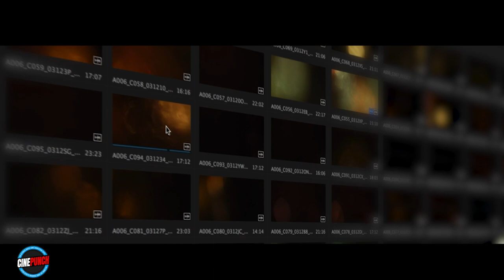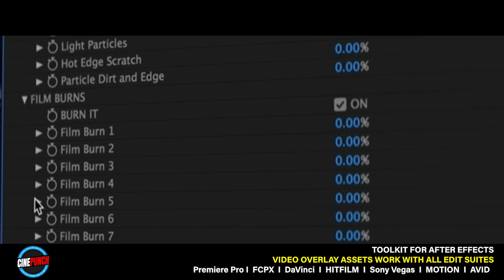The Top Videohive Bundle for Adobe Premiere Pro & Adobe After Effects! 9999+ VFX Elements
CINEPUNCH is the Biggest Adobe Premiere Pro & After Effects Bundle in the World! Period!

FOREVER GROWING & EVOLVING! UNLIMITED USE!

CINEPUNCH is the Biggest FX Bundle in the World! Period!

HERE IS EVERYTHING YOU GET SO FAR!

TRANSITIONPUNCH (1200+ Transition Presets for Adobe Premiere CS6 & Above)
The Ultimate TRANSITIONS SOUND PACK; (475 Transition SFX – 24bit)
LUTMASTER – (700+ Colors and Presets)
SOUNDPUNCH – (2300+ SFX – 24bit)
TRAILERPUNCH – (65 Cinematic Styles and Mixes for Trailers)
HAZE – (Over 150 Fog – Fire – Lens Damage Elements)
FRIGHT NIGHT Horror Pack (7 After Effects Horror Titles – SFX – Color Presets)
DISRUPTION VFX Suite + 4K Elements – Glitch Toolkit
FILMMAKER VFX Suite + 4K Elements – Film Look Toolkit
ANAMORPHIC CREAMS (Over 75 Real Anamorphic Glares – 4K)
ANAMORPHIC CREAMS V2 (Over 150 Real Anamorphic & Spherical Glares – 8K)
LEAKPUNCH (14 4K Light Leak Transtion Mattes)
CINEDUST (100 Authentic Dust Mattes 4K, 6K, 8K)
FRACTAL (150 Experimental Light 4K, 6K, 8K)
GLAM! (100+ Glitter Bokeh Overlays 4K, 6K)
HYPNOTINKS – Over 270 Colorfully Hypnotic INK Elements
LIGHTDROPS (200+ Light Transitions Overlays 4K & 8K)
Vimeo Video Magazine (Access to Download Single Elements in a variety of sizes)
40+ Video Tutorials & Quick Tips
Premiere, FCP7, FCPX CINEPUNCH Elements Project
Presets fo After Effects and Premiere